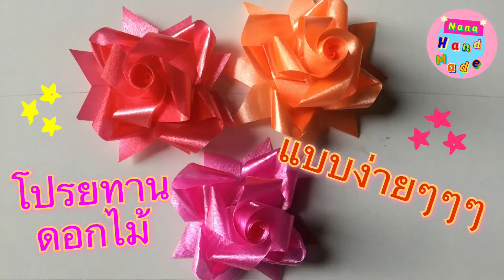วิธีพับเหรียญโปรยทาน แบบง่าย ดอกไม้ #4 | how to fold a ribbon | Nana Handmade